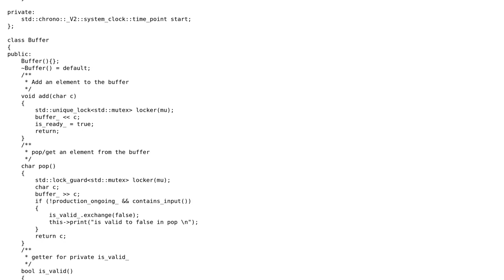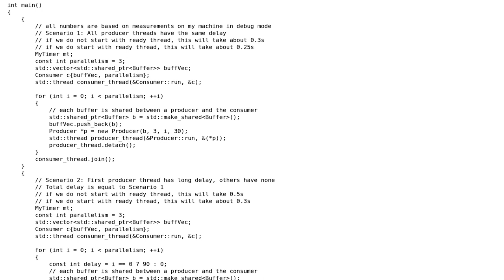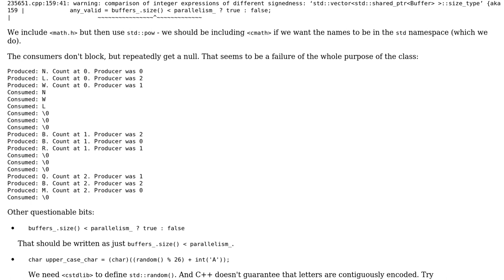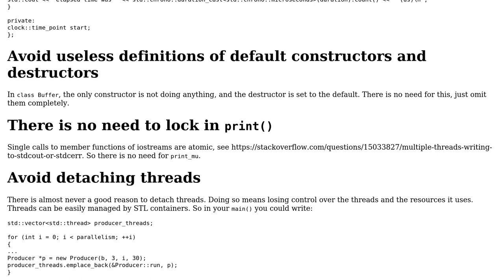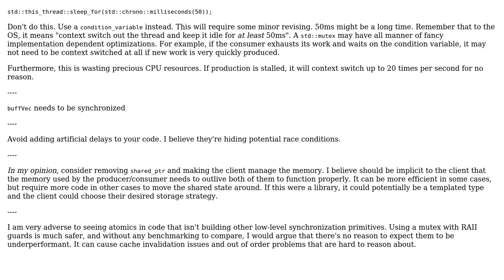A multi-thread Producer Consumer, where a Consumer has multiple Producers (C++17) (3 Solutions!!)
A multi-thread Producer Consumer, where a Consumer has multiple Producers (C++17)

With thanks & praise to God, and with thanks to the many people who have made this project possible! | Content (except music & images) licensed under CC BY-SA | Music | Images & others | With thanks to user User12547645 user Toby Speight user G. Sliepen user butt and the Stack Exchange Network Trademarks are property of their respective owners. You are responsible for your own actions.